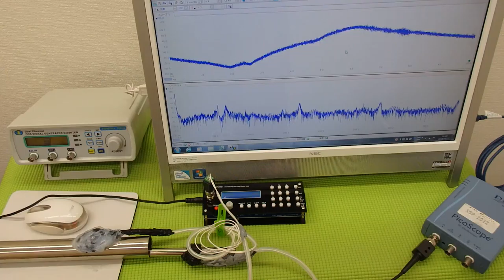超音波システムの設計技術を開発 ultrasonic-labo